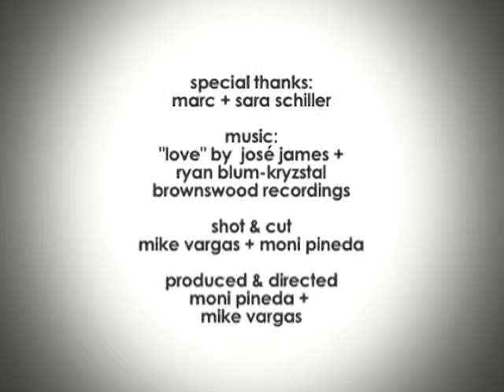Marc+Sara Schiller, Wooster Collective :: 120 Secs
Marc & Sara Schiller the founders of Wooster Collective share their passion for public art and advocate making more public space available to artists and communities for expression and beautification.